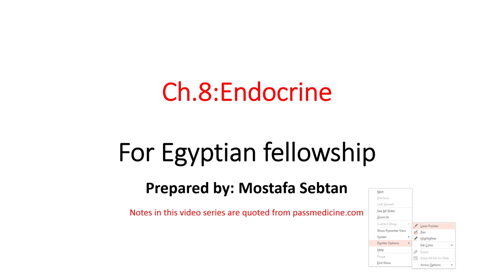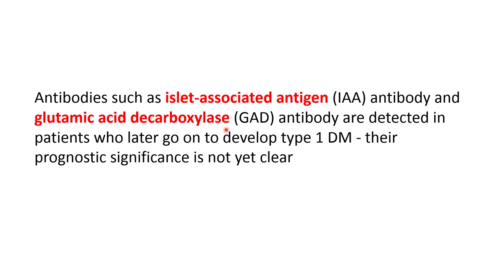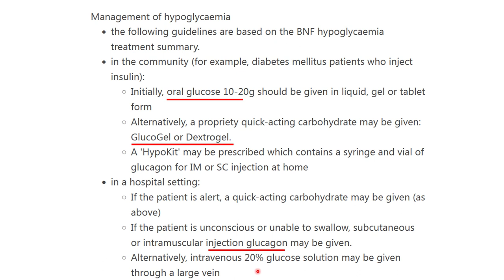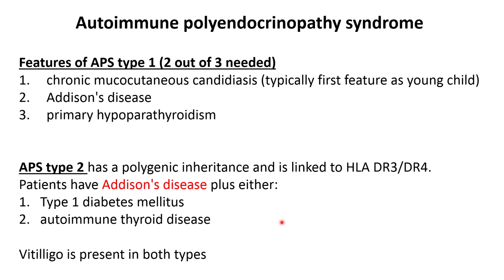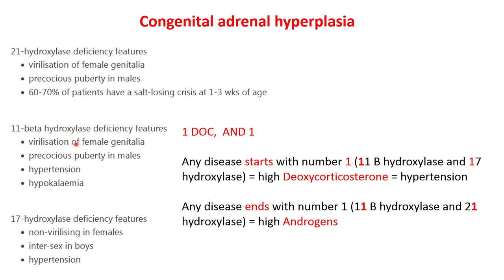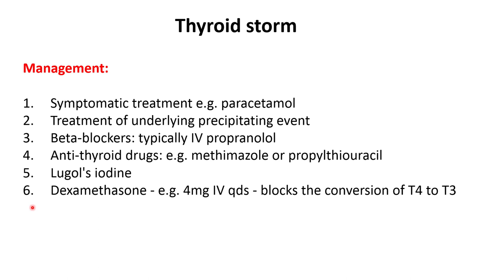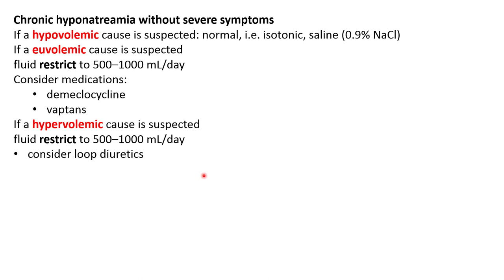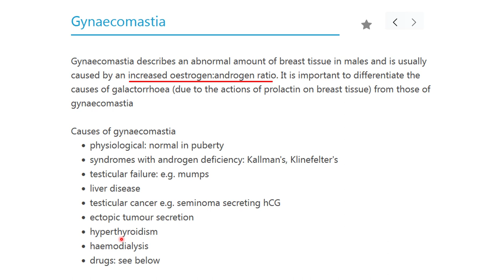Endocrine for fellowship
This video contains a rapid review of some concepts in the endocrinology chapter essential for Egyptian fellowship examination